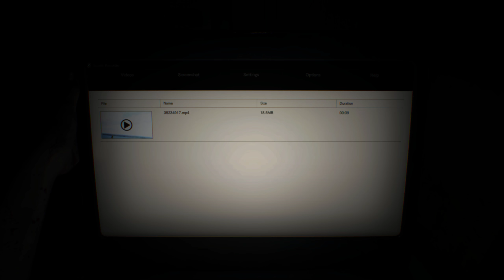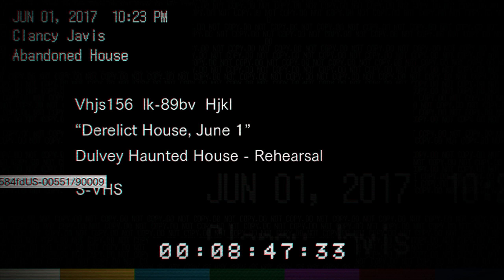Resident Evil 7 - Biohazard Walkthrough - Gameplay - Part 1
Played on PC Ultra settings Highest
SHN Rating for Resident Evil 7 Biohazard  (An instant classic in the Survival Horror Genre!)
FEAR COMES HOME!
Resident Evil returns as the most innovative, immersive and visceral experience yet!
Played on : PC Highest Settings
Difficulty: Normal
Developer: Capcom
Released: January 24th 2017